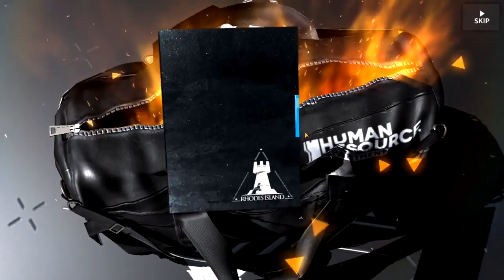[Arknights] Surtr Banner in a Nutshell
So yeah that happened.